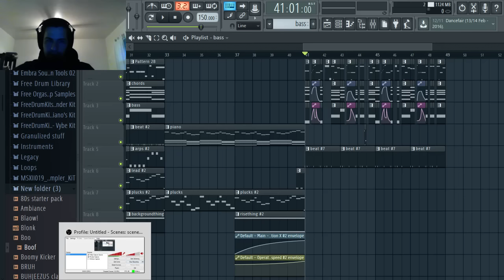IM TWITCHIN IT UP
Like my facebook so you know when i've uploaded stuff =)